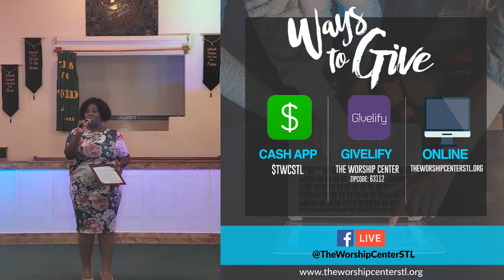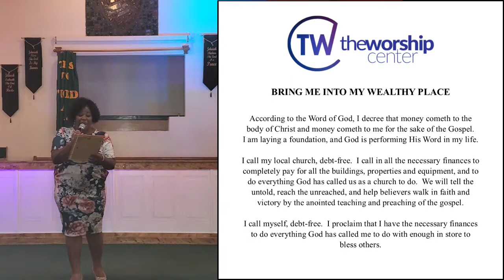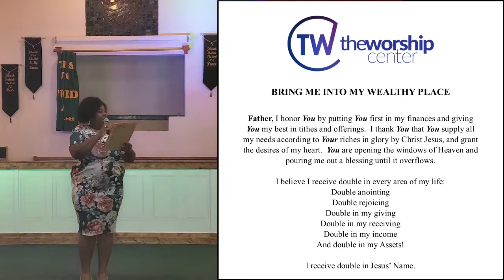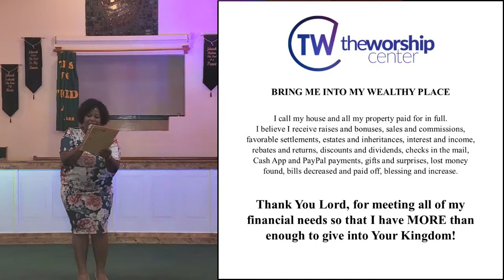TWC-STL Online Worship Service 09.13.20